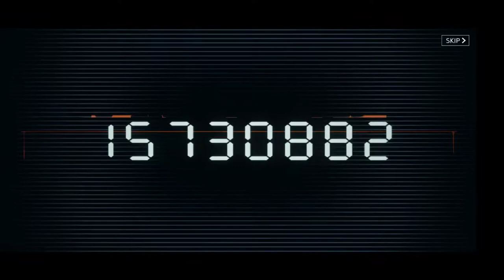SUPER STRING - Turn Based RPG With Unreal Engine 4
CAN LOG IN USING GOOGLE ACCOUNT
LANGUAGE: KOREA